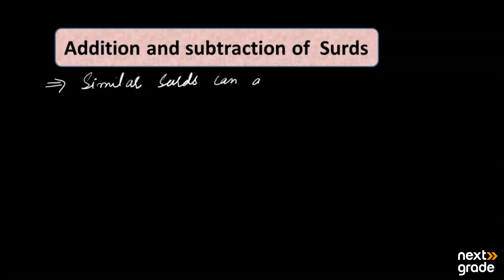Addition and Subtraction of Surd | Grade 9 Mathematics | Lecture 23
We dive into the world of surd operations, focusing on addition and subtraction in Grade 9 Math. Join us as we unravel the techniques, rules, and practical examples to seamlessly perform these operations with surds. Enhance your problem-solving skills and mathematical prowess with clear explanations and examples.